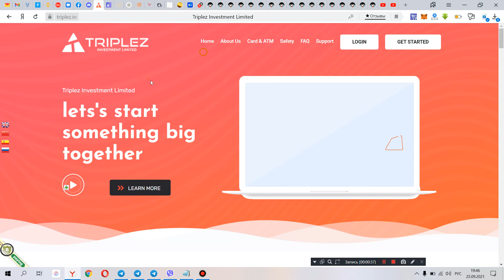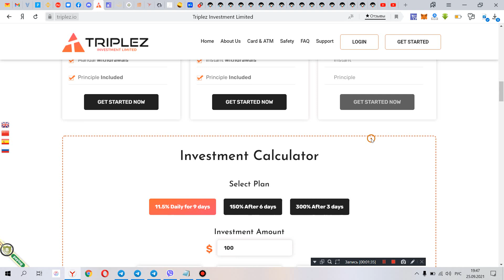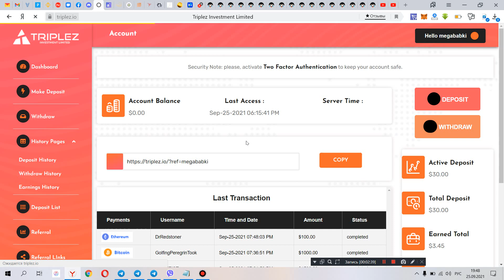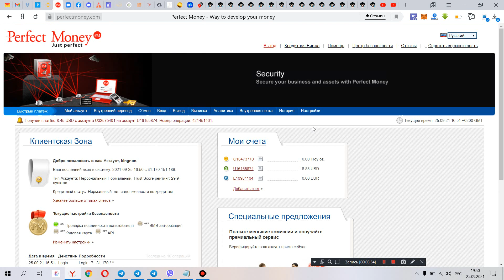triplez вывел деньги легко проект платит !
проект  скам не  платит